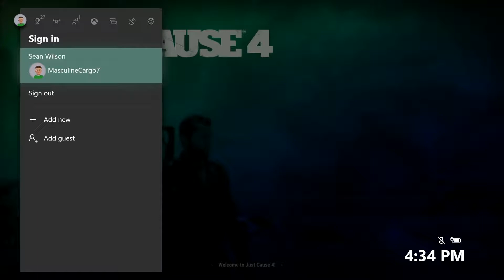just cause 4 gameplay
testing new capture device